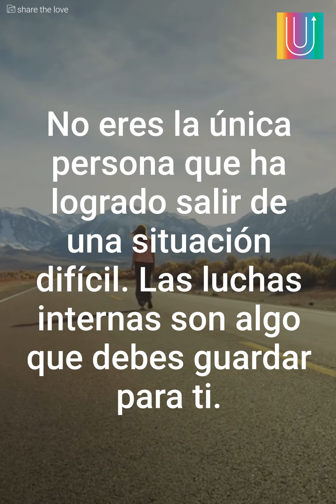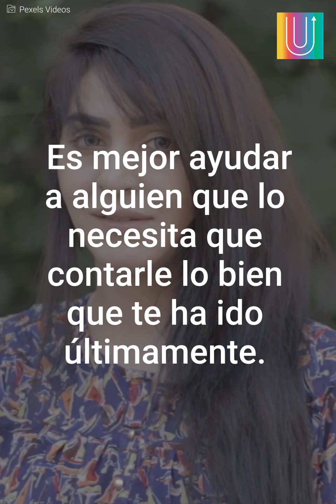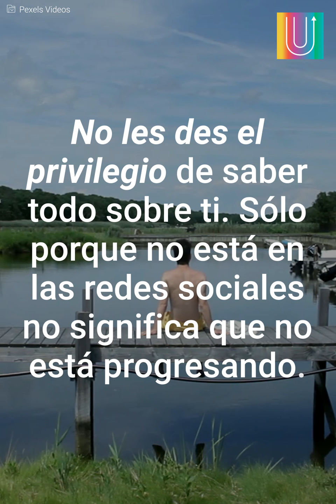12 Cosas que deben ser mantenidas en secreto | Mensajes Positivos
A veces el silencio es el mejor aliado, el compañero de las batallas ganadas y de los consejos más sabios.